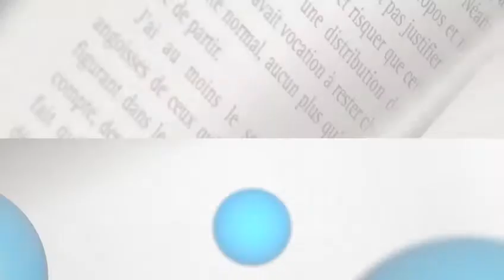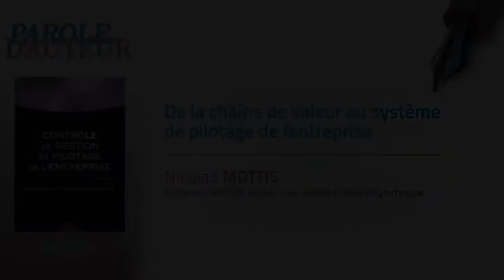Nicolas Mottis, De la chaîne de valeur au système de pilotage de l'entreprise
Etre un dirigeant d'entreprise c'est aussi être un architecte organisationnel. Cela signifie concevoir un système de délégation, de responsabilité, penser qui doit prendre des décisions et comment les contrôler et ainsi inciter à prendre les meilleures décisions. Pour en discuter, Xerfi Canal a reçu Nicolas Mottis, professeur à l'ESSEC et chercheur associé à l'Ecole Polytechnique.

Nicolas Mottis, De la chaîne de valeur au système de pilotage de l'entreprise, une vidéo Xerfi Canal